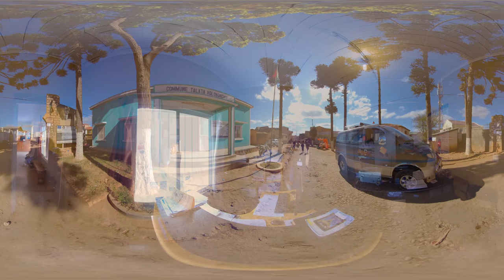Look Forward. Give back - Talatavolonondry (FR)